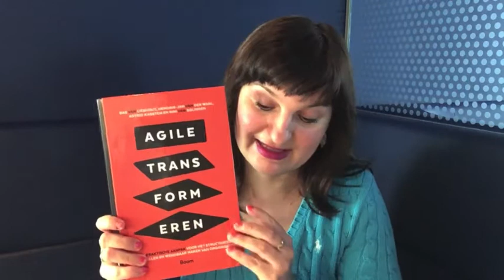EPISODE 2 PART 4: My sweet spot with Agile book 📙 😊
Life of Agile entrepreneur is not only about networking and initiating business collaborations but also about educating yourself by READING.
In times of pandemic, reading AGILE books
and implementing the knowledge covered in these books into my business
was and is a great time and education investment.

I am happy to present to you one of the most inspiring books for me
at my sweet spot...